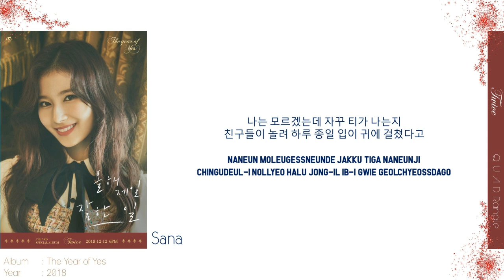TWICE "The Best Thing I Ever Did(올해 제일 잘한 일)" lyrics color coded